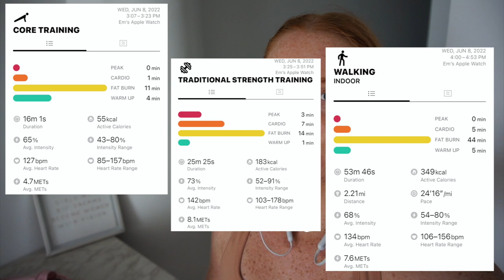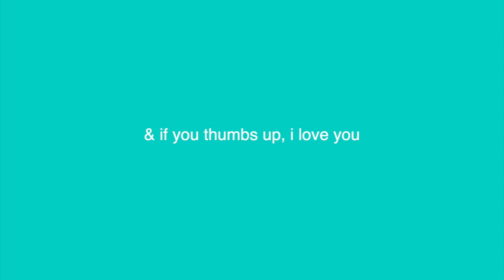Afternoon VLOG: What is Center City Sips? | Core + upper body workout | New zaful bikini haul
FittyFreckles.com